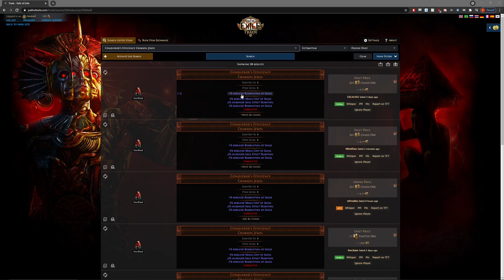PATH OF EXILE 3.14 - ROUND 3: REVENGE EDITION - 144 CONQUEROR'S EFFICIENCY JEWELS - INSANE RESULTS!!